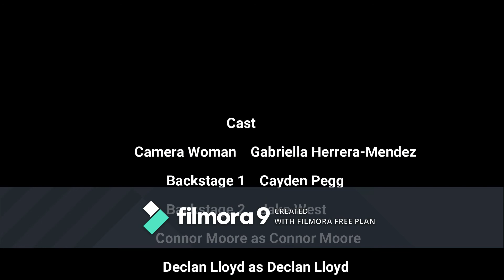PaperClip Ad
Sry That  it has a watermark, to remove it i would have had to pay $60. Its still a good product though.